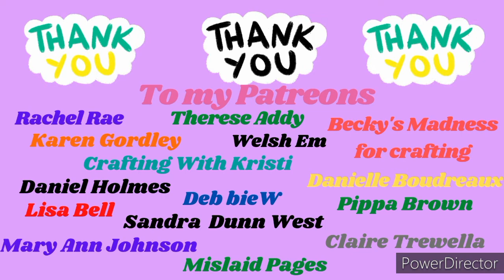Wip and chat - Magnet fishing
my etsy shop

l
Happy mail form -